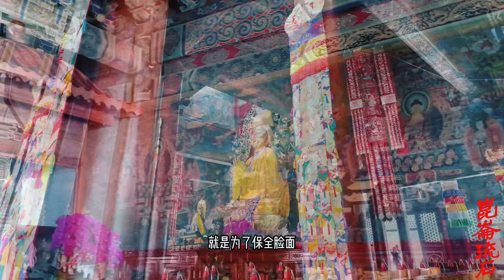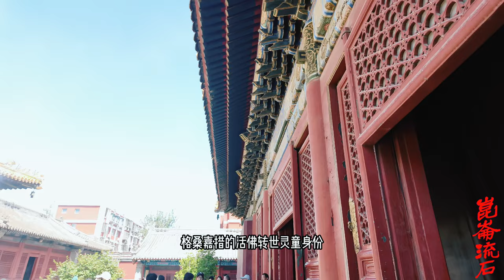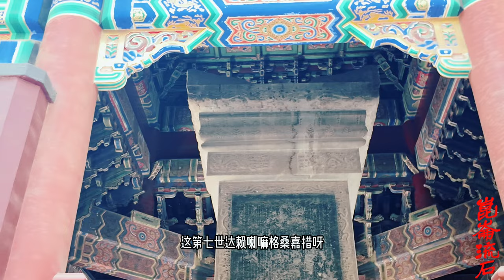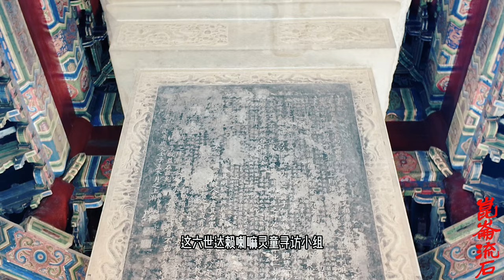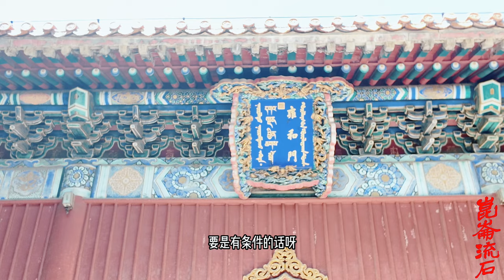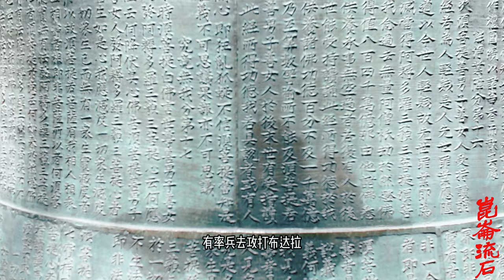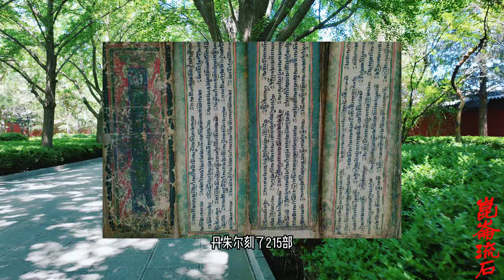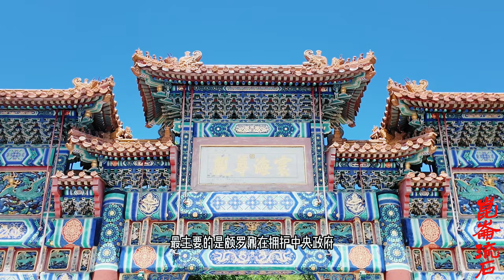生活最俭朴的一世达赖，最没有存在感，没有著作却受到信众爱戴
颇罗鼐：清代西藏贵族，本名琐南多结，曾为和硕特汗国末代汗王拉藏汗秘书，在准噶尔军进入拉萨的时期，颇罗鼐配合阿里总管（拉藏汗女婿）康济鼐出兵策应康熙皇帝派来的进藏清军。清政府平乱后，任仔本（审计官），掌管财政。后来平定卫藏战争（诸噶伦内讧事件），乾隆四年(1739)首席噶伦颇罗鼐因为政绩优秀而突出 被封为郡王爵位，配合驻藏大臣共同统治西藏。
家族：其次子珠尔默特那木札勒(?-1750)后来作乱，其家族的郡王爵位不再继续。同时，清朝颁布《酌定西藏善后章程》规定驻藏大臣和达赖喇嘛共治，建立噶厦政府，这是清朝管理西藏事务的体制之巨大变化。
其侄子班第达（即多仁·班智达）参与平乱，受到清朝重用，为噶厦政府首任噶伦4 人里排名第一位。